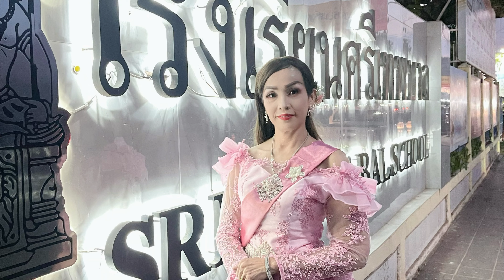เช่าชุด!แฟนซีชุดราตรีงานแต่งเป็นเจ้าหญิงชุดดรัมเมเยอร์นางงามราคาหลักร้อยอลังการร้านชัยชฎาแม่ก้อยพาทำ